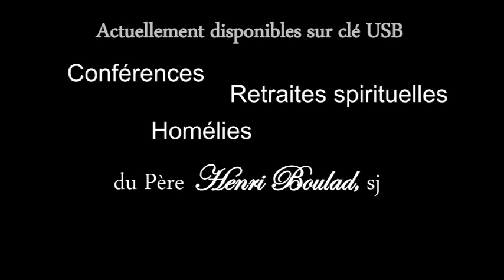Sagesse du corps et mieux-vivre ...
Le Caire - Egypte